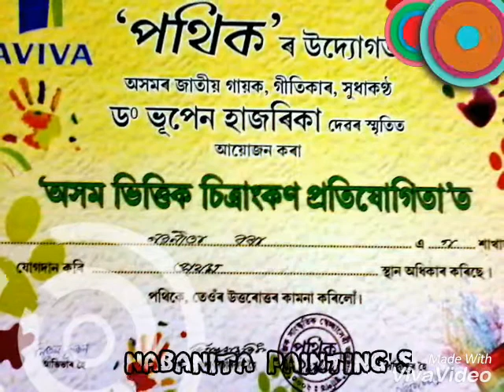Nabanita Bora paintings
Artist-Nabanita Bora
Address-bokakhat